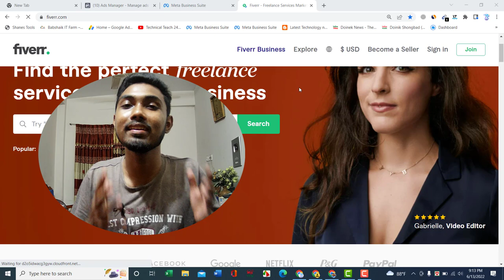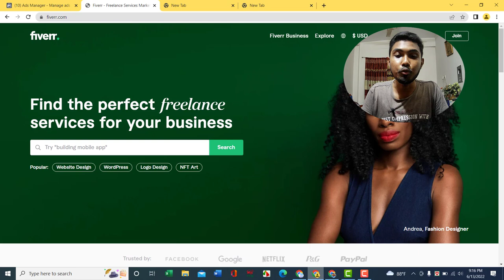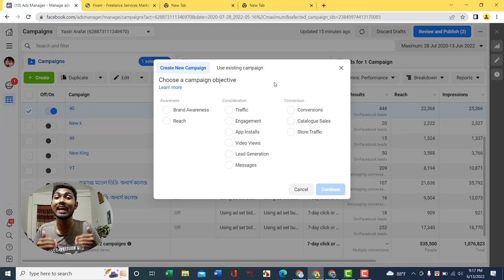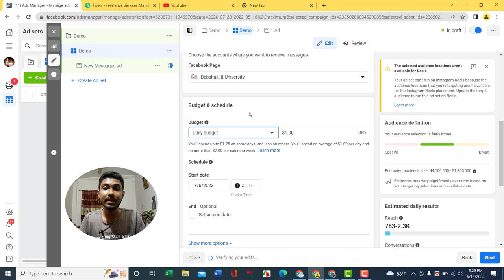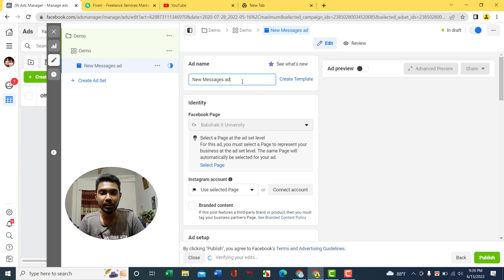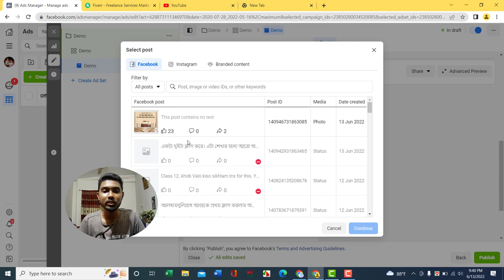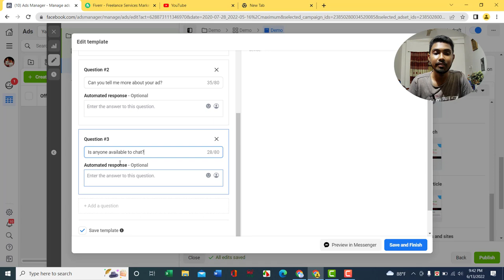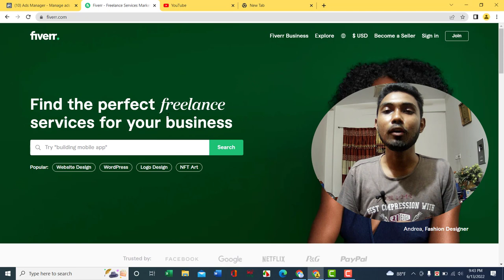💰প্রতিদিন ২৫$ ইনকাম Facebook Boost করে।Online Income Bangla Tutorial 2022। Online Income 2022 💰